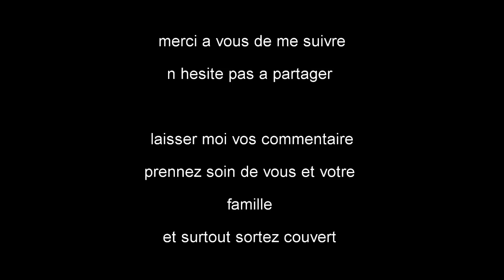balade du 15 aout 2015